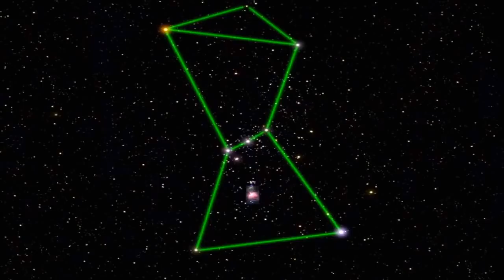BBC Documentary History | National Geographic : Milky Way Galaxy - Universe documentary